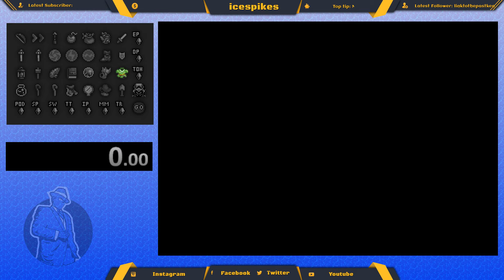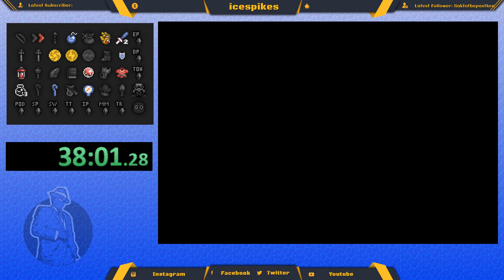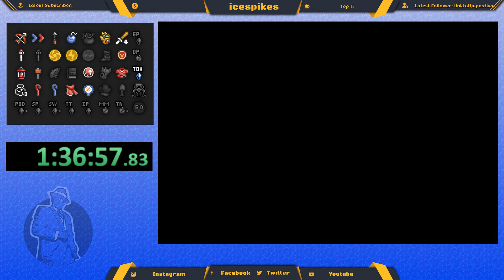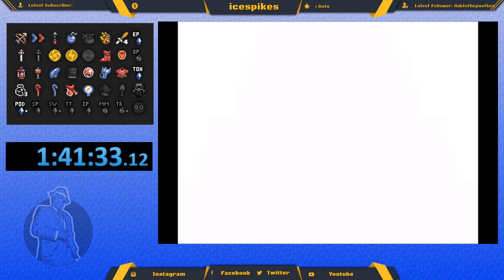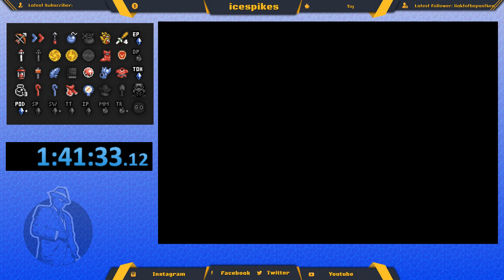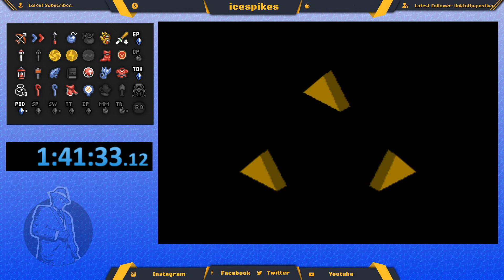ALTTP Rando, Easy Triforce Hunt Daily challenge 7 16 19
Mi first Triforce hunt Rando it was fun